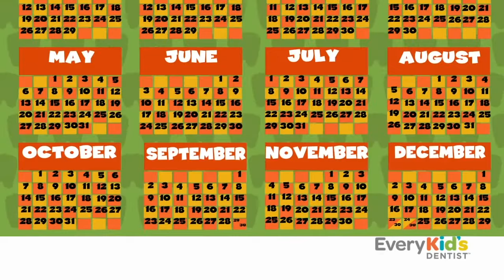First Dentist Visit for Kids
This video talks about a child's first experience visiting the dentist. Topics covered include: the importance of oral health, information on children's teeth, how to care for your teeth, and what its like to visit the dentist for the first time.

[Ruthie]
Time to visit the dentist...woo hoo!

[Frank]
What's a dentist?

[Ruthie]
The dentist is a doctor who takes care of teeth and mouths. I've been visiting my dentist ever since I first popped up.

[Frank]
Why do we visit the dentist?

[Ruthie]
Well, teeth are VERY important we help people speak...

[Frank]
That's true!

[Ruthie]
chew...

[Frank]
That's also true!

[Ruthie]
and smile.

You don't get extra teeth. You have to take care of the ones you have so that they last! That's why it's so important to visit the dentist at least two times a year for your entire life.

[Frank]
What's going to the dentist like?

[Ruthie]
It was actually a lot of fun! The first time I went to "Every Kid's Dentist" it was a short visit.

I got to meet my dentist.

She was super friendly! My mom and dad were with me while the dentist looked in my mouth.

She counted my teeth and checked to make sure my teeth were growing the correct way.

She also looked to see if I had any cavities.

I saw all kinds of interesting things in the dentist's office...things like the exam chair... it goes up and down so the dentist can see in your mouth.

There is a special light that's really bright so the dentist can see all your teeth...and there are special tools like a little mirror and an x-ray machine that takes pictures of the insides of your teeth;

there's even a little hose to spray water into your mouth.

If I ever have any questions about my teeth or how to take care of them I just ask my dentist.

Your dentist is a friendly doctor who wants you to have healthy, shining teeth.

ABOUT EVERY KID'S DENTIST:
Healthy smiles are a big deal!
Your children are special and that calls for exceptional care. Many children’s first experience with a dentist happens at an office focused on adult care. Dental care in this environment is often intimidating and frightening for kids. This first impression can create anxiety and avoidance of the dentist that will last a lifetime.